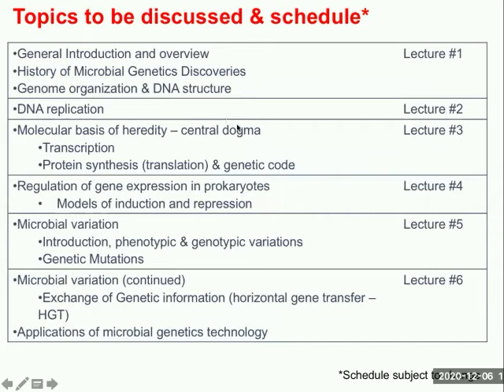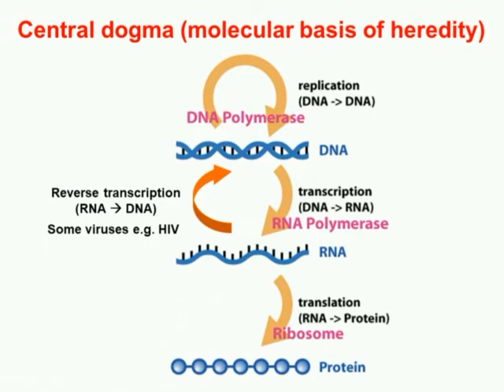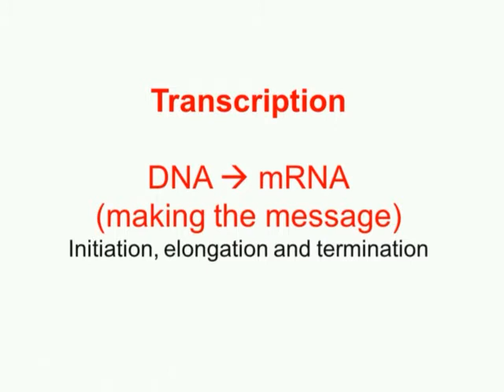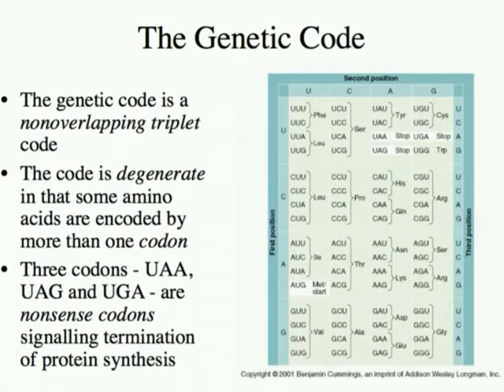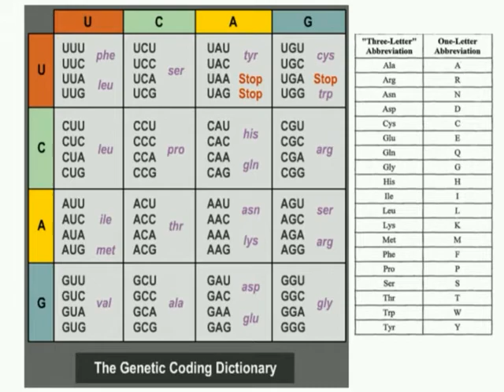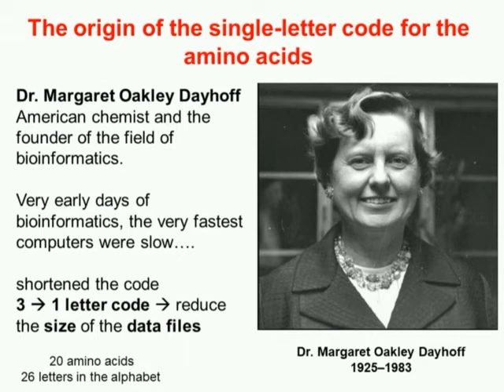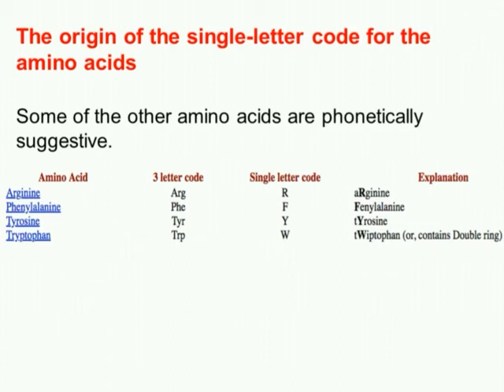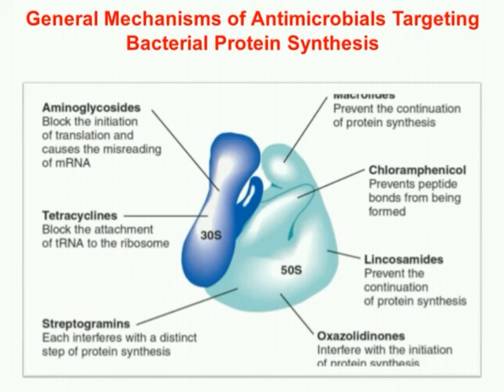Lecture 03 part 1